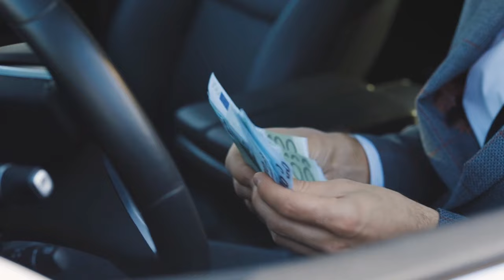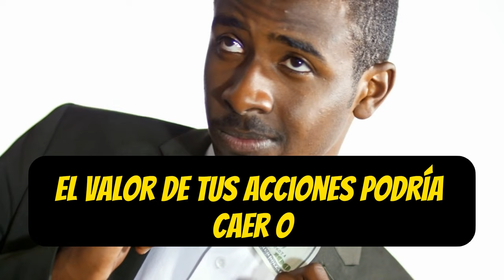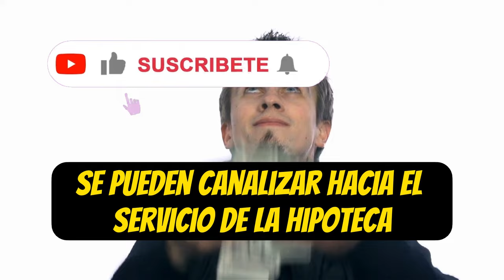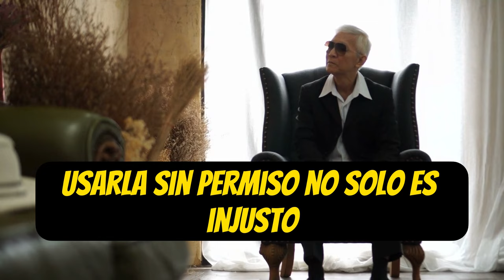Los 3 PODEROSOS RECURSOS Que La GENTE RICA Utiliza Para GANAR MUCHO DINERO 🤑🤑💲💲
Descubre los secretos de la riqueza en este video: 'Los 3 PODEROSOS RECURSOS Que La GENTE RICA Utiliza Para GANAR MUCHO DINERO 🤑🤑💲💲'. En este emocionante contenido, desvelaremos las estrategias utilizadas por las personas más exitosas para generar ingresos significativos. Aprenderás cómo diversificar tus fuentes de ingresos, maximizar tus ganancias y alcanzar tus metas financieras. Si sueñas con la prosperidad económica, este video es una parada obligatoria en tu camino hacia el éxito financiero. ¡No te lo pierdas!

1)This video has no negative impact on the original works (It would actually be positive for them)
2)This video is also for teaching purposes.
3)It is not transformative in nature.
4)I only used bits and pieces of videos to get the point across where necessary.